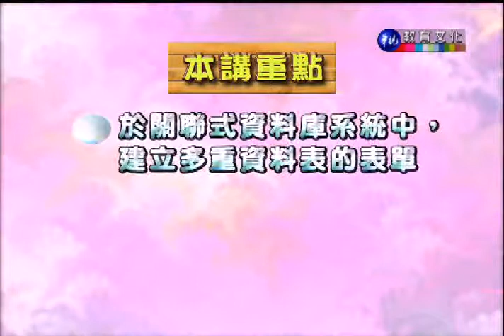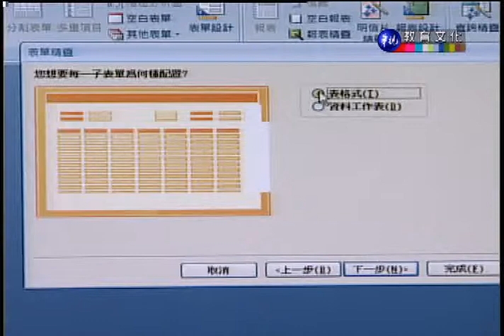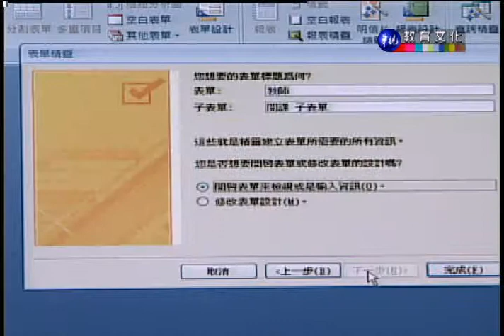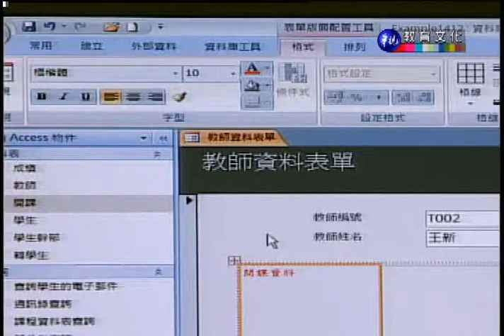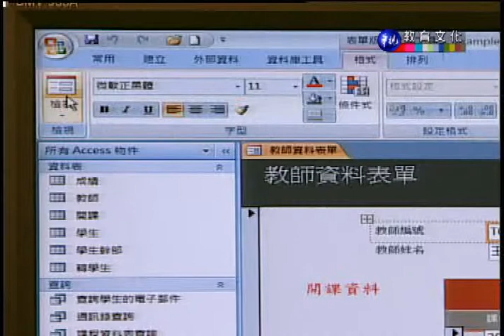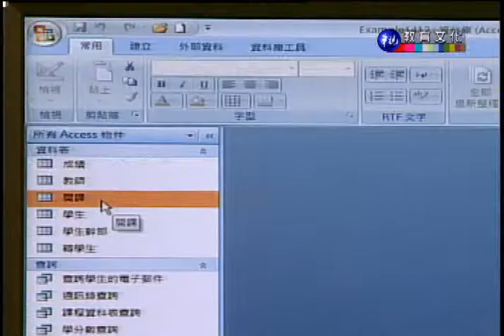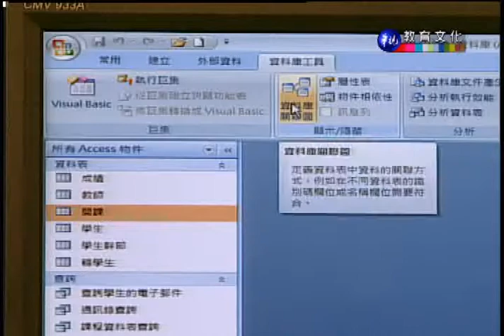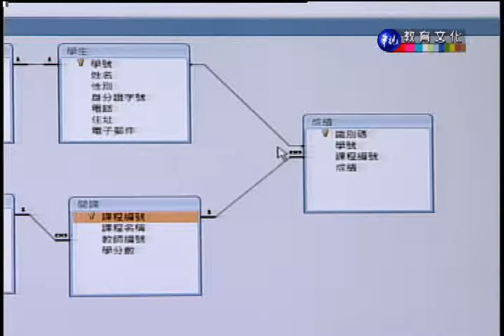資料庫系統_第14講